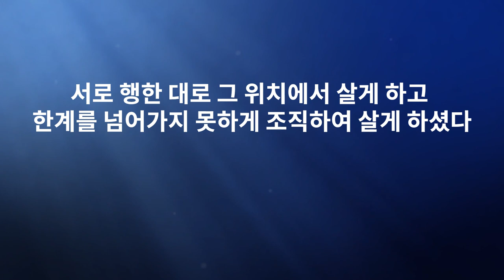JMS 새벽잠언말씀 행위대로 만들어지고 결정된다 정명석목사 설교 기독교복음선교회